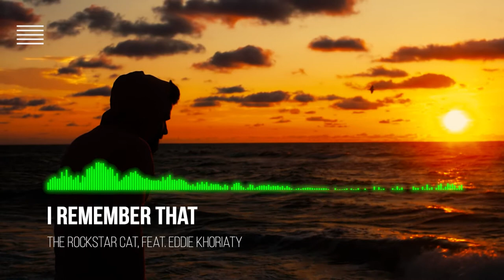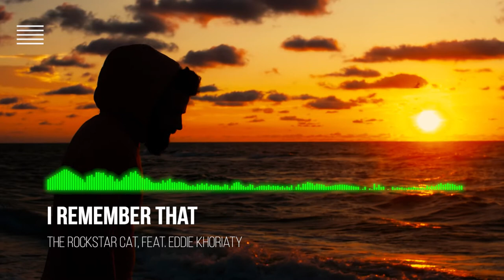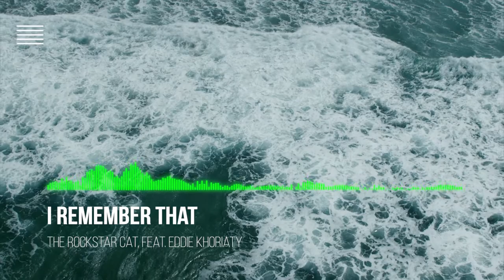The Rockstar Cat: I Remember That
Stream this song on Spotify, iTunes, Pandora, and more:
Gibson-recommended cool stuff: music, toys, treatos, and more!
Lyrics:
You, you gave me hope
And I remember that
You, you gave me joy

So every thought I have
is of you, my love
And everything I do
I do for you, my love

You to me: Am I losing you?
Me to you: I still love you

Let's go for a drive today
And remember those days so long ago
And make some new memories

You, you gave me love
You, you helped me grow